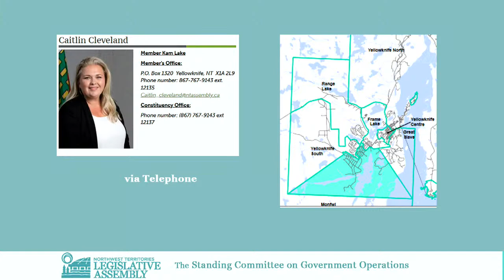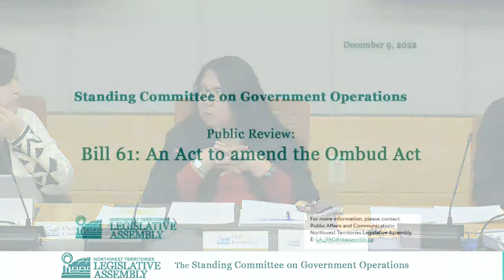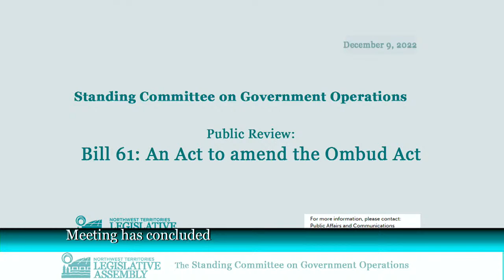Public review of:Bill 61: An Act to amend the Ombud Act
The Standing Committee on Government Operations, chaired by Rylund Johnson,

will hold a public review of:

Bill 61: An Act to amend the Ombud Act

Friday, December 9, 2022 at 12:00PM

Committee Room A of the Legislative Assembly building

The meeting will be broadcast live and can be viewed by tuning in to ntassembly.ca or by watching on the Assembly’s Facebook, YouTube or Twitter channels. The proceedings will also air on the LATV network.